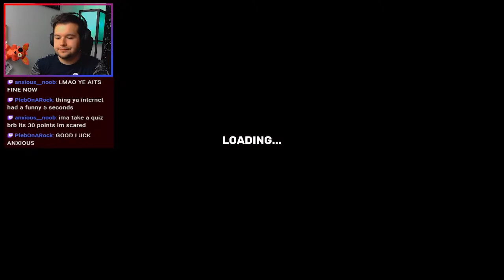We Wiped Out Hundreds of Endangered Animals...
If you didn't find any part of this video vaguely entertaining, I'm sure you'll leave some kind of comment for me to cry about :( If you did derive some sense of enjoyment from the video, I'd appreciate you doing the usual YouTube stuff x